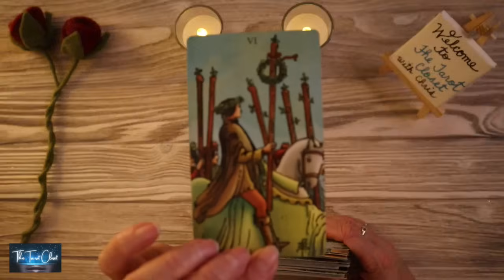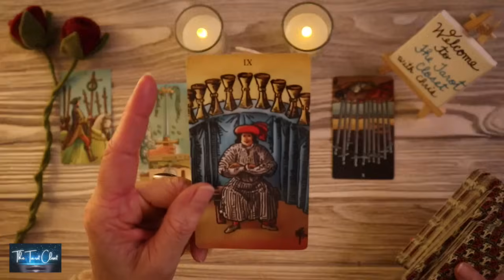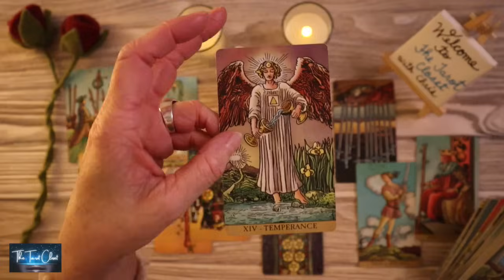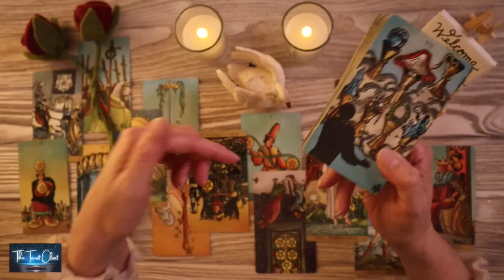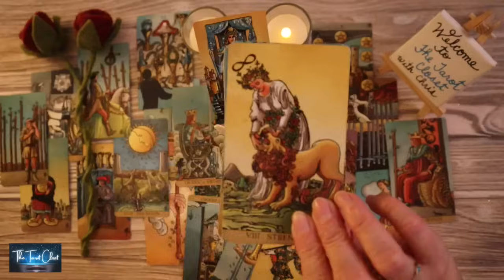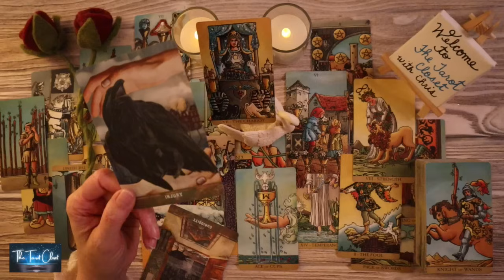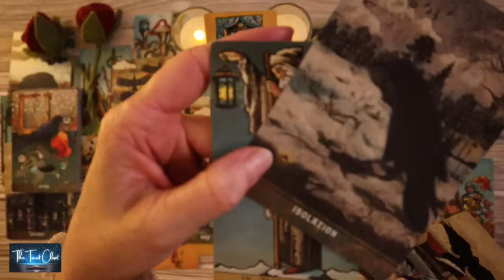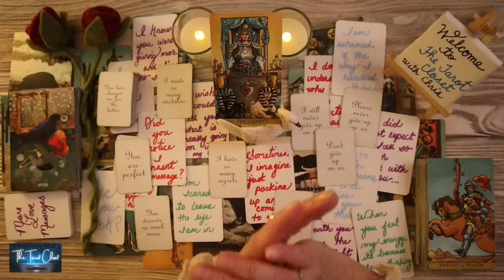SCORPIO LOVE TODAY - ONE OF THE MOST SINCERE APOLOGIES AND MESSAGES!! ❤️‍🩹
SCORPIO LOVE MESSAGES 💌 LOVE TAROT READING NOVEMBER 2023 SOULMATES READING, TWIN FLAME READING, NO CONTACT, IN SEPARATION, SCORPIO NOVEMBER 2023

Hello, lovely Scorpio! Welcome to one of my many free YouTube Tarot, Oracle, and love Message Readings. Scorpio, please check your Sun sign which represents your Soul, Moon sign which represents your Emotions, and Rising sign your Physical YOU. Your Sun, Moon, and Rising Signs make up who you are, Scorpio. To get a bigger view of what’s going on you can cross-watch playlists here:

Tarot cards
Oracle cards